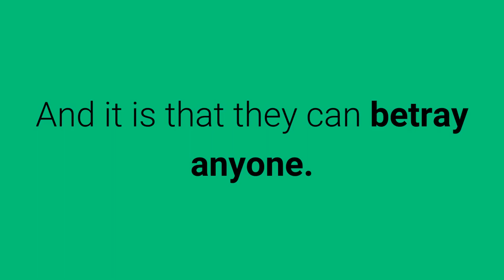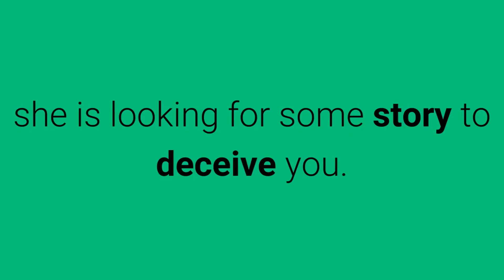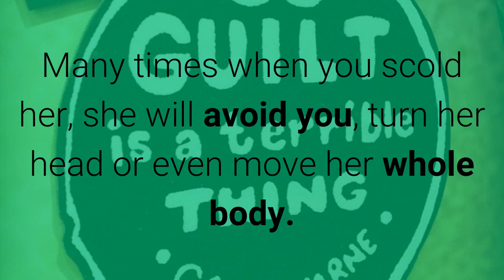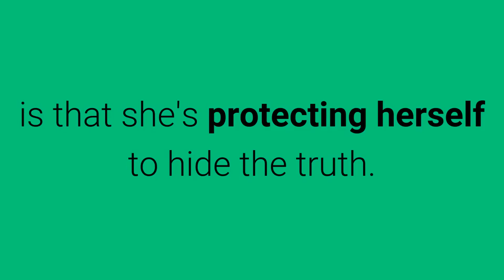How To Know If A Woman Is Sincere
To know if a woman is sincere you need to be quite observant. The easiest way to detect this behavior is through body language, gesture and postural. A cluster of signs that will tell you if that girl is telling the truth. Whatever the relationship that unites you to a woman with that tendency you must know if she lies or not, to put measures as soon as possible. At unComo.com we tell you how to know if a woman is sincere.

1. Body language.

The best way to detect the lack of sincerity is through gestures. And it is that they can betray anyone. Gestures express emotions, attitudes, and feelings. Gesture is the one that consciously or unconsciously tells the truth of what we think or feel. If you want to know if a woman is sincere, look carefully at some of the signs that we tell you next.

2. Covers her mouth.

For example, if a woman covers her mouth when speaking, if she breathes in a very agitated way, and if she constantly turns her eyes sideways, it may be a sign that she avoids the truth. The fact that she never looks into your eyes while speaking to you, that she looks mostly down is a sign that she is looking for some story to deceive you.

3. Excessive blinking.

There are more gestures that betray a lying woman, among them if you see that she blinks excessively, rubs her hands constantly or many changes of position, if she raises the tone of voice or if you notice her nervous and uncomfortable. They are signs that this woman does not tell the truth, and her way of reacting is more than eloquent. The bodily expression of such a woman is very limited and rigid, generally, all her movements of hands, arms, and legs, are directed to her own body.

4. Inconsistencies.

A liar will have the habit of telling stories and not remembering the details very well or simply mixing some facts with others. With time and patience, you will realize all the lies that she tells you if you pay attention. An unequivocal sign that she lies is if you ask her something and she answers with another question. This change of theme is to gain time to look for the best answer to give you or the most ingenious.

5. Feelings of guilt.

A woman who is not sincere will show feelings of guilt and sometimes she will also become defensive. Many times when you scold her, she will avoid you, turn her head or even move her whole body. And the clearest sign that a woman lies to you is if you ask her and she refuses to respond. It's not that she's playing the interesting and the lazy, is that she's protecting herself to hide the truth.

In the end, you must be realistic and if you surround yourself with a person who lies to you, either man or woman it can only lead to problems. A relationship based on deception only provokes mistrust, doubts and, ultimately, a terrible malaise that destroys communication between people.